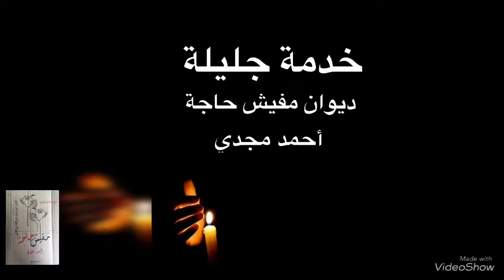خدمة جليلة - ديوان مفيش حاجة - شعر: أحمد مجدي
قصيدة خدمة جليلة من ديوان (مفيش حاجة) - شعر: أحمد مجدي